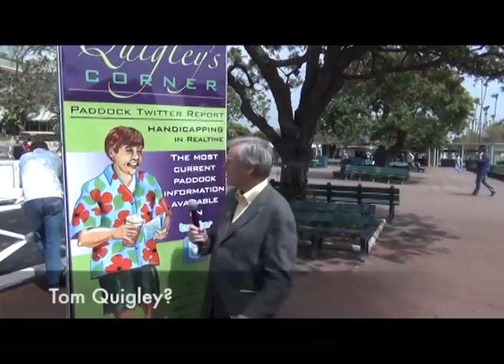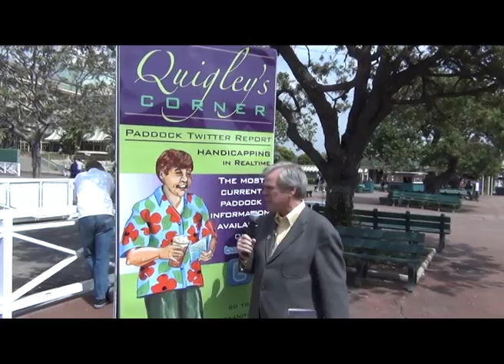Santa Anita Derby 2012: Who Do You Love?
As the Paulick Report finishes its last day at Santa Anita for the Santa Anita Diaries, Ray Paulick gives his pick for this year's Santa Anita Derby. We also asked about 10 of our closest friends including Jeff Siegel and Aaron Vercruysse of HRTV, The Sarge from TVG and Hall of Fame jockey Gary Stevens. Who do you love in this year's Santa Anita Derby?